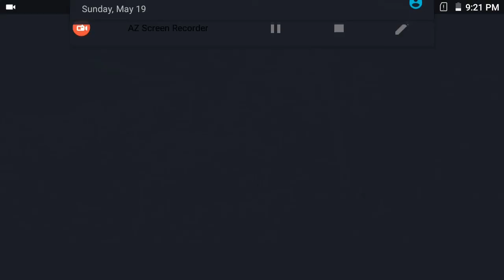Most scary clip in (Convent horror movie) 2019 😱☠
I.g J.E.D $ sky VeVo.0
LikeApp, snipervenom